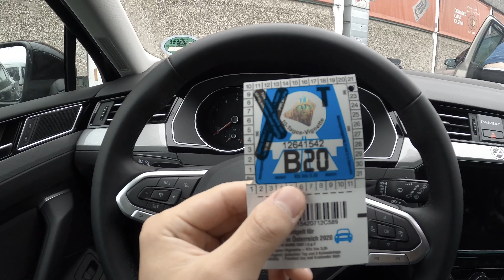维也纳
慕尼黑-维也纳-布达佩斯